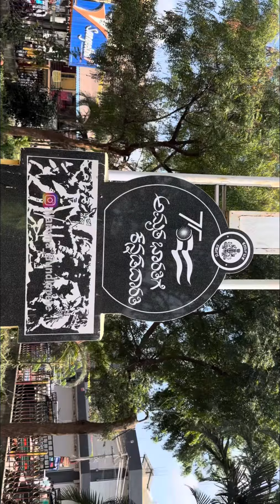"ನಮ್ಮ ನಡೆ ಸ್ವಚ್ಛ ಗುಂಡ್ಲುಪೇಟೆ ಕಡೆ"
ಸ್ವಚ್ವತೆಗೆ_ಬೇಕು_ಎಲ್ಲರ_ಸಹಕಾರ
ಸ್ವಚ್ಛತೆ, ನೈರ್ಮಲ್ಯತೆ ಕಾಪಾಡುವುದು ಕೇವಲ ಇಲಾಖೆ ಜವಾಬ್ದಾರಿ ಎಂಬ ತಪ್ಪು ಕಲ್ಪನೆಯಿಂದ ಹೊರ ಬನ್ನಿ. ಸ್ವಚ್ಛ ಗುಂಡ್ಲುಪೇಟೆ ನಿರ್ಮಾಣಕ್ಕೆ ಕೈ ಜೋಡಿಸಿ.

ಈ ಅಭಿಯಾನಕ್ಕೆ ನೀವು ಬನ್ನಿ ನಾವೆಲ್ಲರೂ ಜೊತೆಗೂಡಿ ಈ ಅಭಿಯಾನವನ್ನು ಯಶಸ್ವಿ ಮಾಡೋಣ.